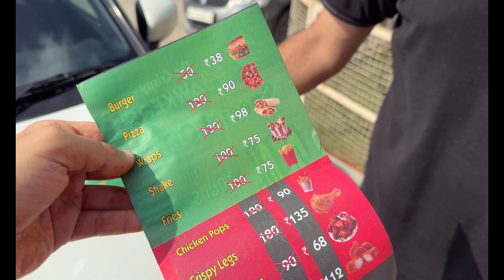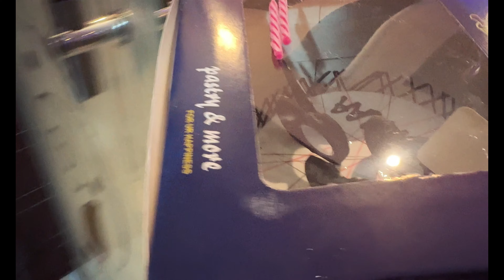Haldi Ceremony Function in PUNJAB / INDIAN WEDDING FUN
Experience the joy and color of a traditional Haldi ceremony! Witness the vibrant rituals, family fun, and cultural significance of this pre-wedding event. Discover the beauty and traditions of Indian weddings.